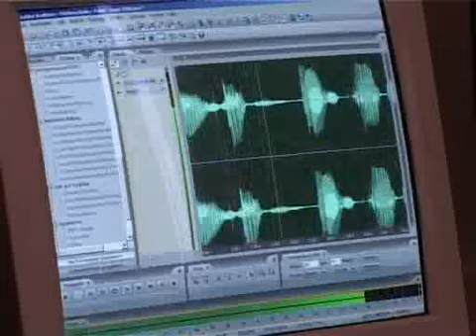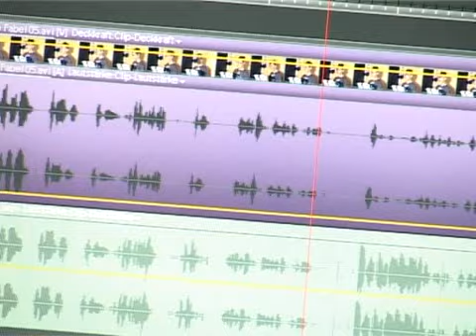Die Fabel von der Grille - Förderschüler M.-A.-Nexö Bautzen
Ein medienpädagogisches Projekt vom SAEK Bautzen